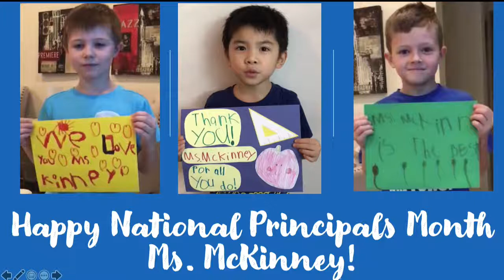A Song for Ms. McKinney from K-1 Students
The Kindergarten and First grade students at Endhaven Elementary School presented the song to Ms. McKinney virtually for the National Principals Month. We appreciate you, Ms. McKinney!